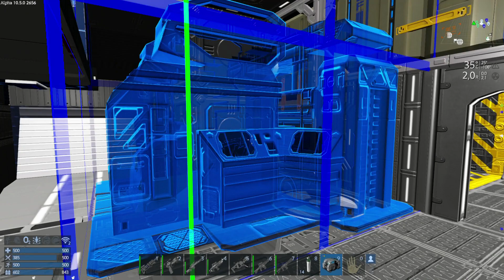Empyrion - Galactic Survival 10.5 - НАШ БОЛЬШОЙ КОРАБЛЬ #19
Программы которые использовались при создании видео:
1) Устройство видеозахвата: OBS Studio
2) Заставка для видеоролика: Фотошоп (Photoshop CC )
3) Обработка звука: Adobe Audition CC
4) Монтаж видео: Sony Vegas Pro 12
5) Заставка для Youtube канала: Adobe After Effects CC
6) Голос: StraikeS

Характеристики моего компьютера:
Windows 10
Intel Core i7-3770K
Intel SSD 240GB
GeForce GTX 1060 3GB
ОЗУ 12GB Samsung
Клавиатура Razer Nostromo
Звуковая карта BEHRINGER UMC202 192k
Микрофон Audio-technica AT2020 XLR

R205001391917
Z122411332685